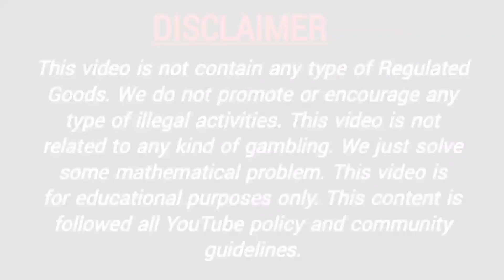20 April 2022 rajdhani night fix otc rajdhani night jodi chart rajdhani day night matka